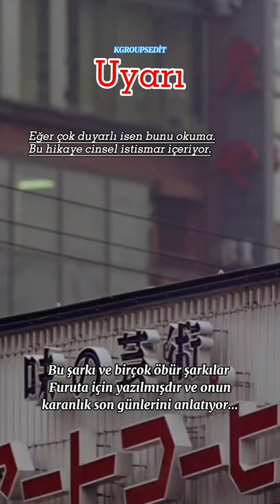Junko Furuta Gerçek bir Hikayeye Danyanıyor En Korkunç ve konuşulan Çinayet 1. Parça türkçe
ℹ Bilgi
Bu Japonyada Gerçekten yaşandı.
Kurban Fukura ve ailesi için adalet olmadı.
Film bile çekildi bir sürü şarkılar yazıldı...
Kızın yaşadığı en korkunc ölüm.
Gelecek bölümlerde neler yaptıklarını ögreneceksiniz.